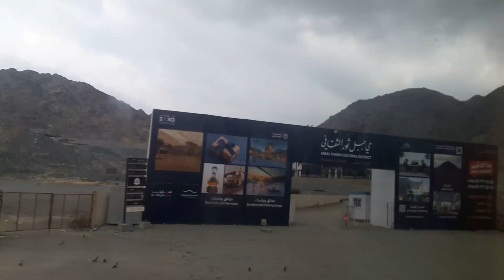Ghar E Soor ka waqia | Hazrat Muhammad SAW and Abu bakkar RA cave story | Islamic stories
Hazrat Muhammad SAW ki higrat ka waqia
Islamic stories
Hazrat Muhammad and Abu Bakkar RA story
Ghar e soor
Ghar e soor ka waqia
Cave of soor
Hazrat Muhammad SAW
Hazrat Abu Bakkar RA
Islamic videos
Ghar e soor Makkah
Makkah visiting places

Similar to these channels:
@Makkah Ziyarat